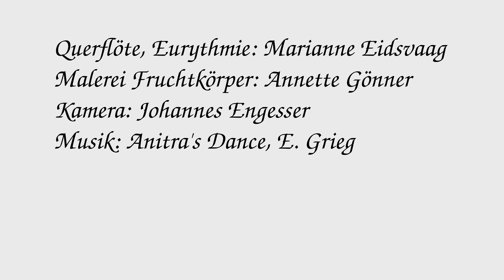Adventskalender 20. Dezember 2023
Bewegte Form

Aus der Ausstellung von Annette Gönner
in der Praxis Anthropos AG, Kreuzlingen.

Kunst - Skulptur - Malerei - Musik- Tanz - Eurythmie.

Querflöte, Eurythmie: Marianne Eidsvaag
Malerei Fruchtkörper: Annette Gönner

20. Dezember 2023: Fruchtkörper